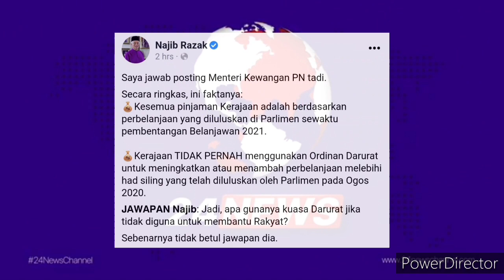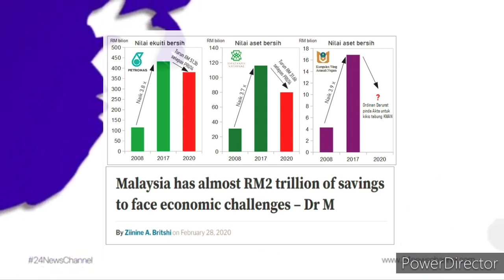BERITA HANGAT !! ZAFRUL SEKALI LAGI TERIMA KEJUTAN DARIPADA NAJIB !!